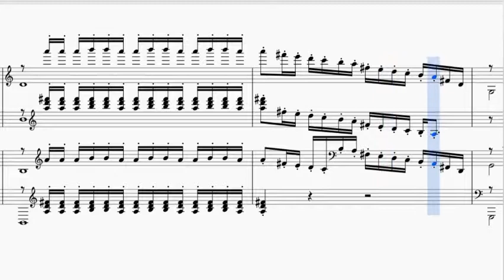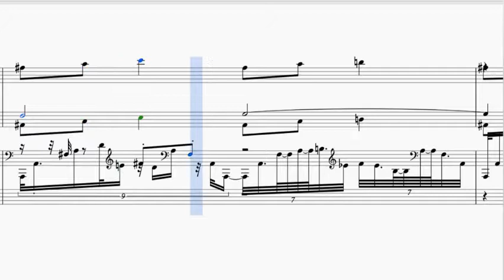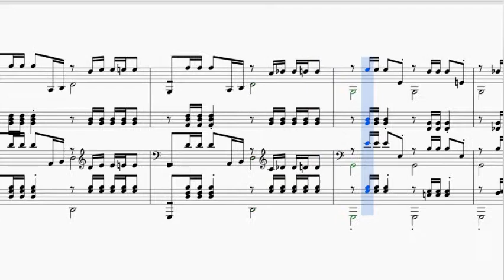Rachmaninoff | Prelude Op. 23, No. 5